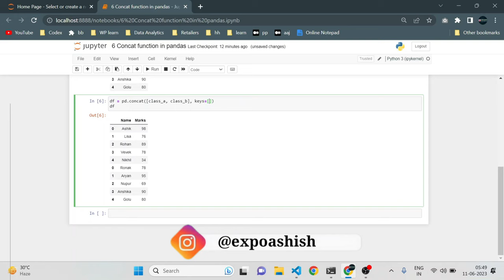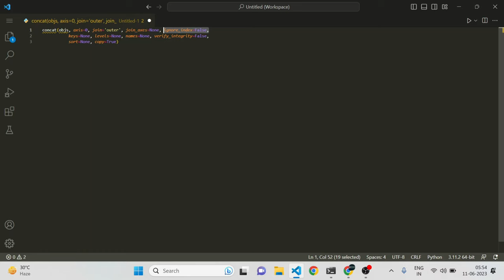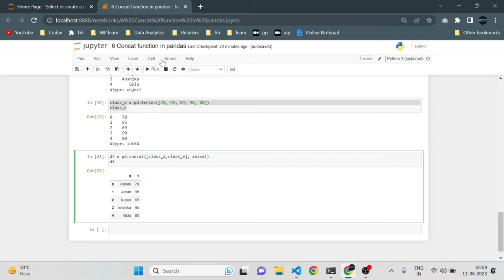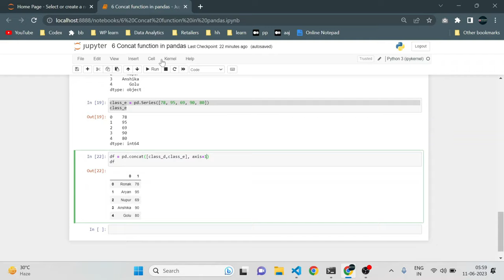Concat and Merge Data Frame and Series in Pandas in HINDI | Pandas DataFrame Concat Series DevDuniya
Learn how to concatenate and merge DataFrames and Series in Pandas with this informative tutorial by DevDuniya. In this video, we delve into the powerful features of Pandas, a popular Python library for data manipulation and analysis. Join us as we explore how to combine multiple DataFrames and Series efficiently, enhancing your data processing capabilities. Whether you're a beginner or an experienced data scientist, this tutorial will equip you with the knowledge you need to excel in Pandas.

QUERIES SOLVED:
▪   Pandas DataFrame Concat Series
▪   Concat and Merge Data Frame and Series in Pandas
▪   Concat and Merge Data Frame and Series in Pandas in HINDI
▪   How to combine DataFrames in Pandas
▪   How to Merge and Concat DataFrames

Keep Supporting and Sharing My Videos🙏